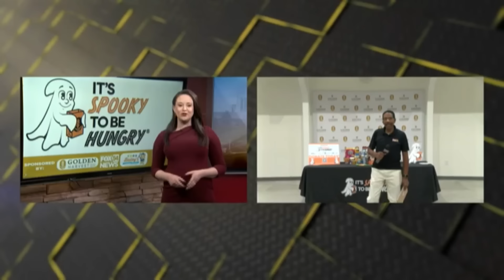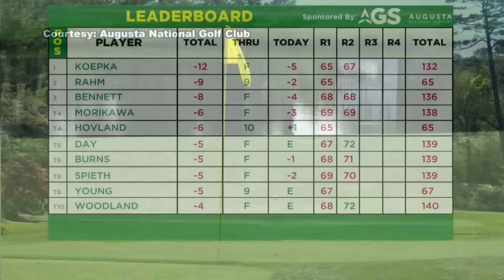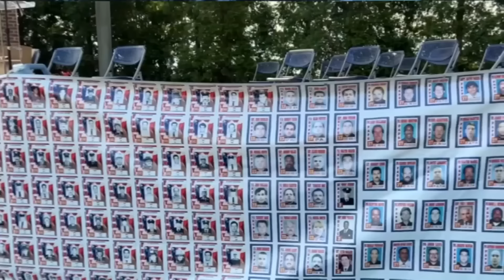VONETTA HINTON PRODUCER REEL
Here's a highlight reel of my work as a news producer.